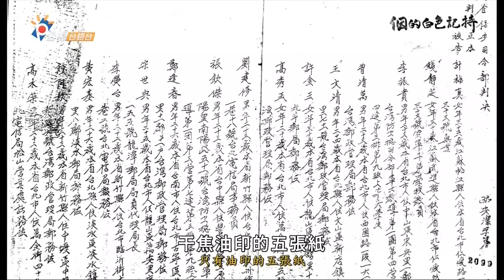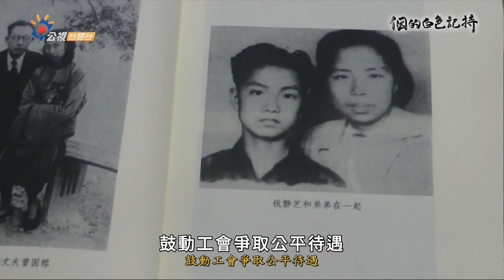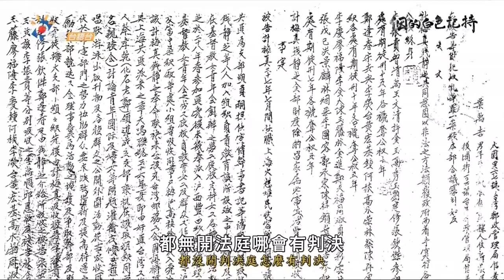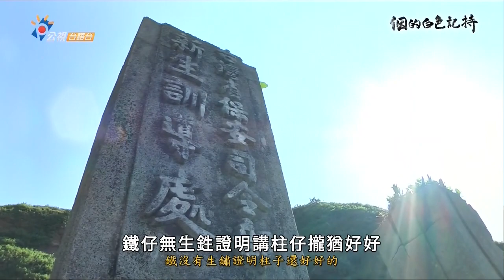白色記持：王文清被羅織「參加叛亂之組織或集會」罪名，判刑15年，2019年辭世 20230224